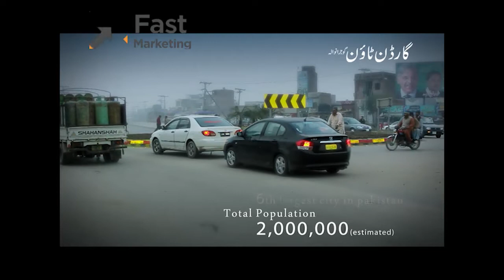Garden Town Gujranwala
This beautiful and modernized project is own and manage by Fast Marketing and Real Estate Consultants.The natural environment, graceful parks, water supply, along with security measurements all these factors make the Garden Town a prime location for residency.

“Welcome to Pakistan’s Leading Property Portal”

FAST Marketing online is a well known real estate project management and marketing company with a splendid record of launching many renowned Housing & Commercial projects in the major cities of Pakistan. Our mission is to make home buying and selling a simple, economical & memorable experience. We serve home buyers, sellers, agents, and brokers with the next generation technology of real estate business.

We possess decades long expertise to make the dreams of our clients come true as we are second to none in converting the ideas into reality with highly transparent transaction techniques. We consistently strive to facilitate our clients by making the entire market accessible to them - both property buyers and marketers.

From marketing to project management, we are fully equipped to handle all of your real estate needs. Please allow our extensive knowledge of real estate and our experienced staff to serve you to get the best deal. Our consultants will assist you as your advocates, not as salesman, ensuring personalized services and quality deals.

We care because your happiness is our strength and survival.

Cities:
Lahore | Karachi | Sialkot | Islamabad | Sheikhupura | Gujranwala | Rawalpindi | Faisalabad | GujarKhan | Jhelum | Sargodha | ShahKot | Wazirabad | Tobatakesingh | Daska | Kharian | Multan